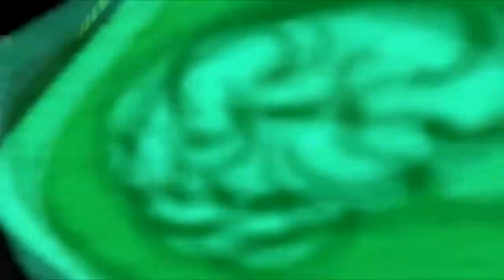Let's Play: Psychonauts - Part 5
We get deep about McDonalds and pooping.